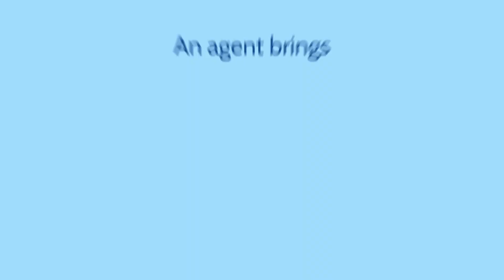Rely on an Expert When You Sell Your House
If you’re thinking about selling your house, don’t go at it alone. Let’s connect today so you have a trusted professional to rely on when you’re ready to sell.